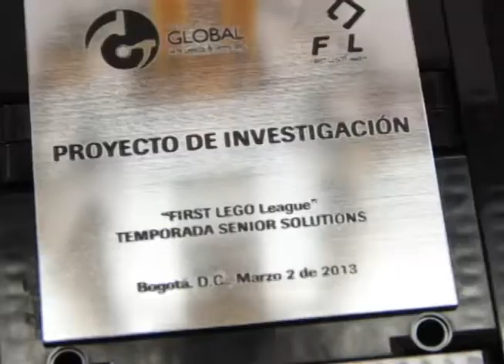Vibrasor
Visitamos un colegio, en Itagui,el  Juan N Cadavid, que es chiquito, pero tiene varias potencialidades que lo hacen un sitio muy especial. Le apuestan a la ciencia, para formar a estudiantes distintos, y en su laboratorio experimentan toda clase de aparatos. Uno de ellos es el Vibrasor, con el que intentan crear  una manilla que se ilumina y vibra al captar los sonidos de los pitos de los vehículos.